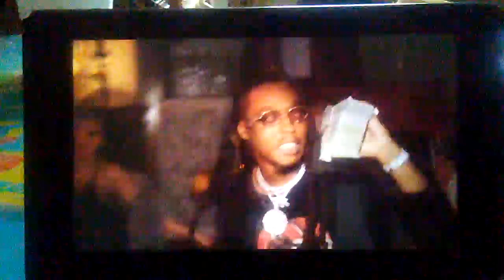21 Savage - Gucci On My ft. YG & Migos (Official Music Video